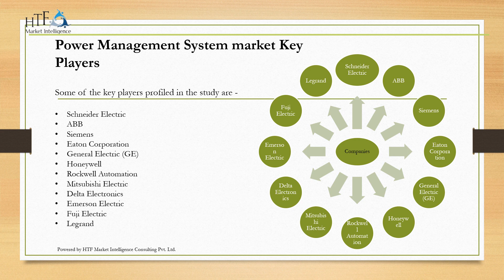Power Management System Market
HTF MI started a latest business research with the Global Power Management System Market Study Forecast till 2029. This Power Management System market report brings data for the estimated year 2023 and forecasted till 2029 in terms of both, value (USD Billion) and volume (MT) Market. The study is conducted by applying both top-down and bottom-up approaches and further iterative methods used to validate and size market estimation and trends of the Power Management System market. Additionally, to complement insights EXIM data, consumption, supply and demand Figures, raw price analysis, market revenue, and gross margins.